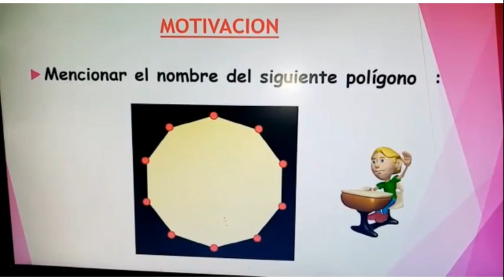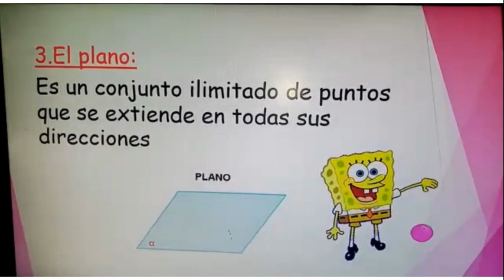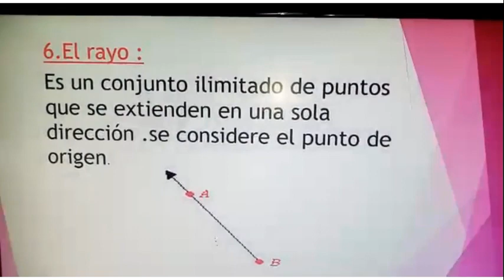08.04.2020 - 4to Grado A1